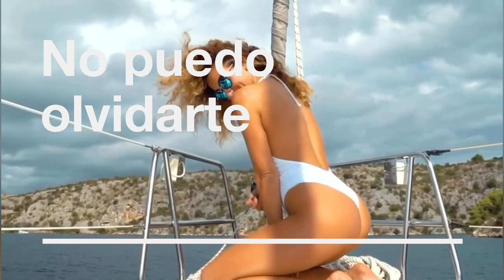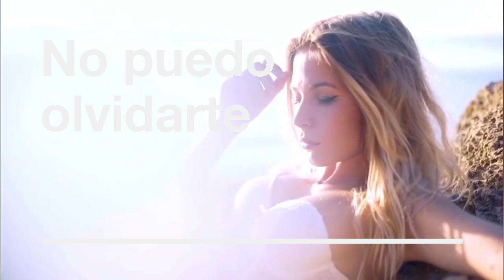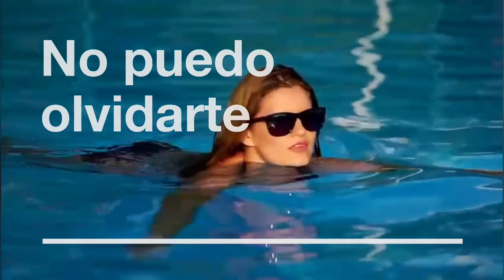No puedo olvidarte Trailer